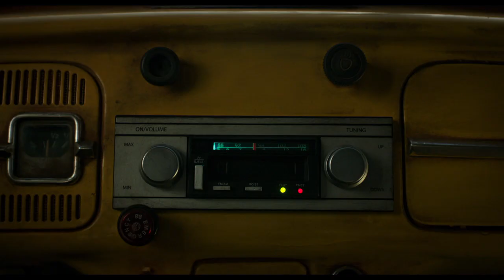Bumblebee Trailer #1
Every adventure has a beginning. Watch the official teaser trailer for Bumblebee, starring Hailee Steinfeld and John Cena. Directed by Travis Knight. BumblebeeMovie hits theatres this Christmas.